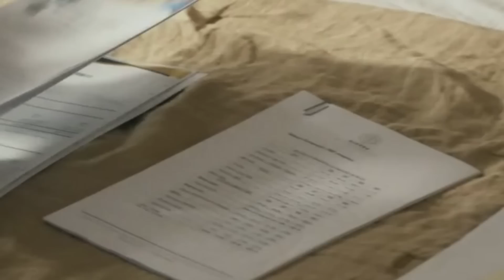TRAVESSIA - Capítulo de hoje 11/02 SÁBADO - Resumo Completo da Novela Travessia Hoje 11/02/23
NOVELA TRAVESSIA - Resumo da novela Travessia capítulo de hoje assistir ao vivo no Novela Resumida

Personagens Travessia: Briza, Óto, Ari, Chiara.

Resumo novela Travessia 2022, assistir Travessia capítulo completo da Globo, Pantanal capítulo de ontem, último capítulo de Travessia, final da novela, Mar do Sertão, Cara e Coragem, A Favorita, Chocolate com Pimenta.